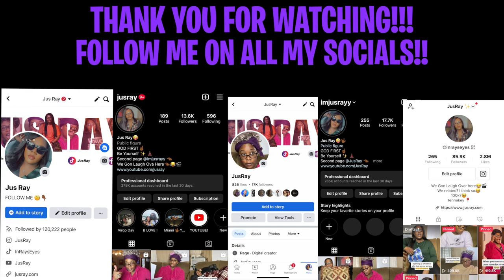SPYING ON GRANDMA IN PUBLIC😂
I FOLLOWED GRANDMA WHILE SHE WAS OUT "HANDLING BUSINESS"

LET’S BECOME FRIENDS!!